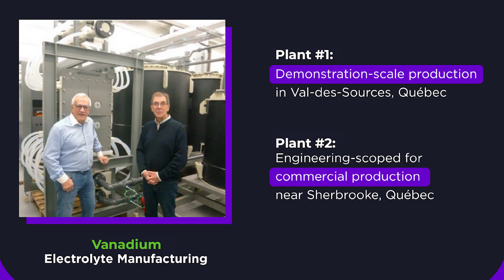Now Producing Electrolyte in Québec: 300,000 Liters Annually Fueling the Future of VFB Batteries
Canada’s Vanadium Power Play: Fueling the Future of Energy Storage

@VanadiumCorp $VRB $VRBFF  is powering clean energy with its first electrolyte plant in Val-des-Sources, producing 300,000L annually.

🟡 Second plant coming to Sherbrooke: 26M L/year by 2028
🔵 Hydroelectric-powered, building a sustainable VFB supply chain
🟢 VFBs: 20+ year lifespan, scalable, safe, and perfect for long-duration renewable storage

– The Most Trusted Source Of Small Cap Information
AGORACOM X Verified Top 0.2% Account
AGORACOM Spotify Planes, Trains, Automobiles & Walking The Dog